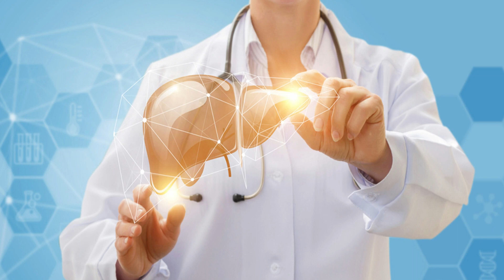💊 NETEX (DOSIS) 🤷‍♂️para que SIRVE y COMO tomar (Efectos Secundarios).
💯👉Netex es una solución oftálmica compuesta por Dexametasona y Netilmicina, está clasificada como un corticosteroide capaz de aliviar las inflamaciones, y la prevención prequirúrgica y postoperatoria.